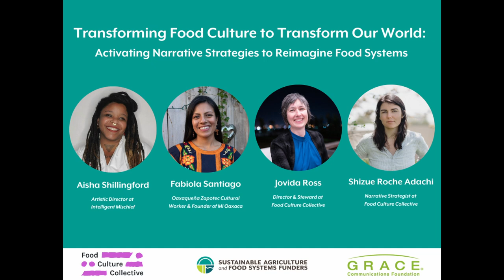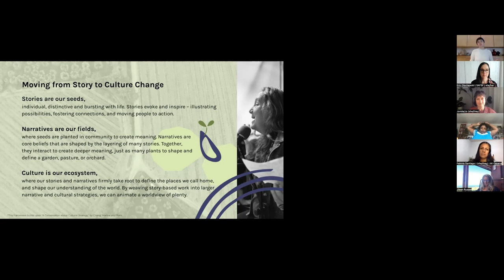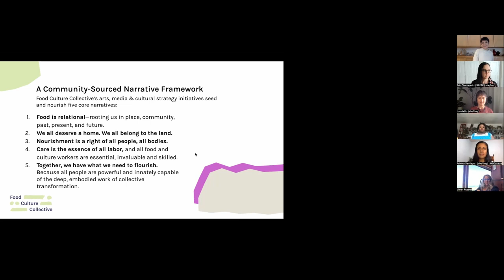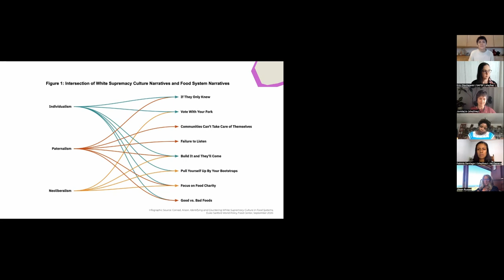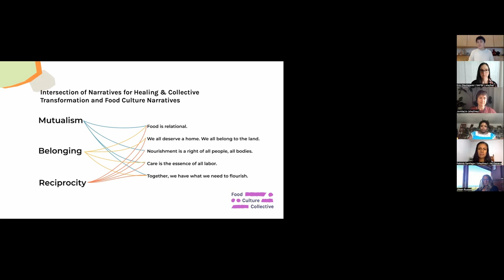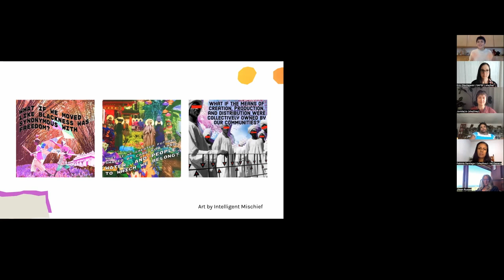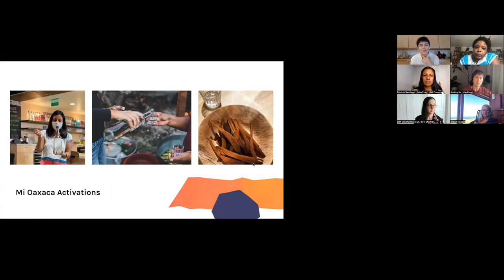Transforming Our Food Culture to Transform Our World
Transforming Food Culture to Transform Our World: Activating Narrative Strategies to Reimagine Food Systems

What becomes possible when we seed and amplify transformative food narratives? Join a conversation with leading practitioners to explore the essential role of cultural and narrative strategies to reclaim and reimagine how we grow, cook, and gather around food.

Countless efforts to reshape food and agriculture in the U.S. perpetuate and reinforce dominant narratives rooted in extraction, exploitation, and white supremacy. Without intentionally addressing deep narratives to change the way we think about food, we will continue to struggle to shift actions and behaviors that are desperately needed to meet this moment of climate crisis, corporate consolidation, and political polarization. When we embrace a cultural approach to food, and invest in transformative narrative strategies, a world that nourishes our mutual flourishing and collective liberation becomes possible.

This briefing will explore orienting to a cultural framework for food systems transformation, immersing in narratives as community activation, the relationship between narrative strategy and strategic communications, and offer a case study of creative activation for cultural impact.

Featured Speakers:
Jovida Ross, Director & Steward at Food Culture Collective
Shizue Roche Adachi, Narrative Strategist at Food Culture Collective
Fabiola Santiago, Oaxaqueña Zapoteca Chef & Creator of Mi Oaxaca
Aisha Shillingford, Artistic Director at Intelligent Mischief

Presented by SAFSF with GRACE Communications and Food Culture Collective.